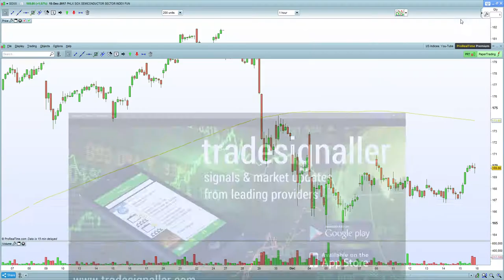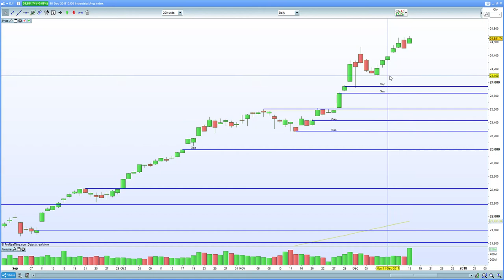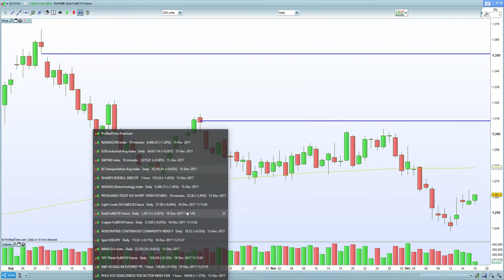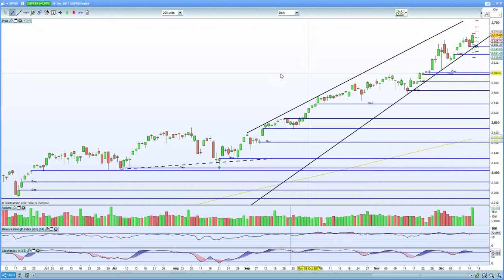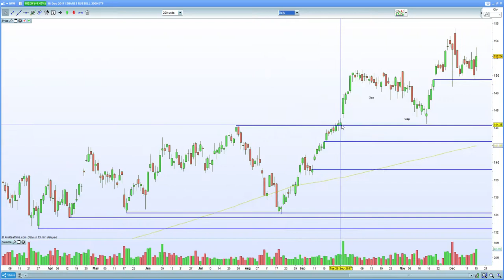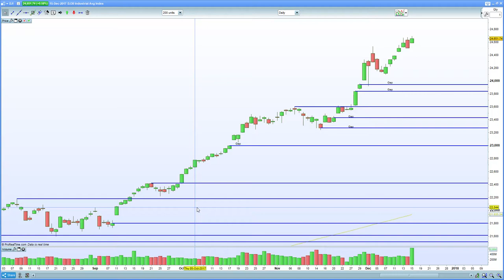S&P 500, Dow 30 and Nasdaq 100 make new highs again on Rubio/Corker